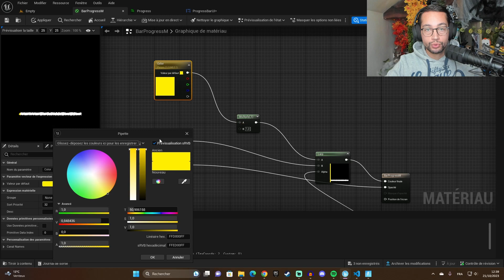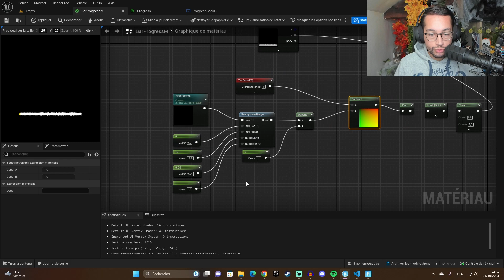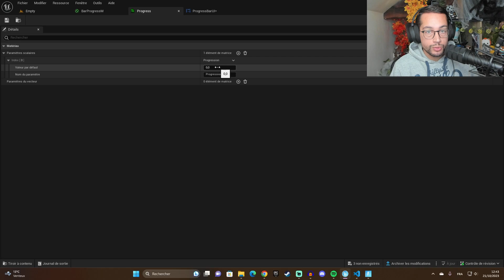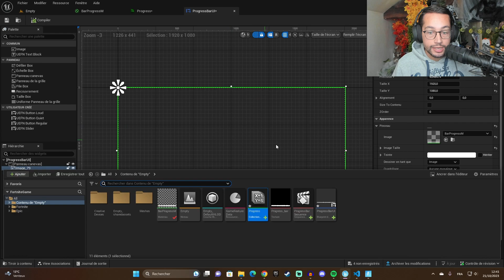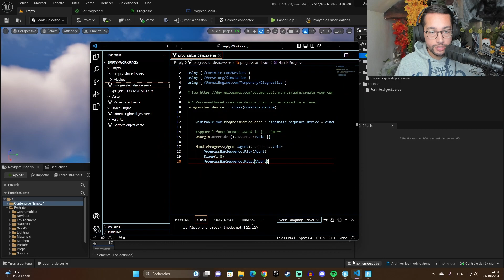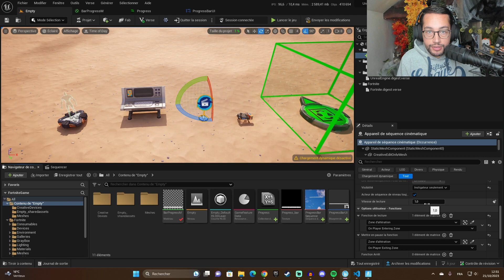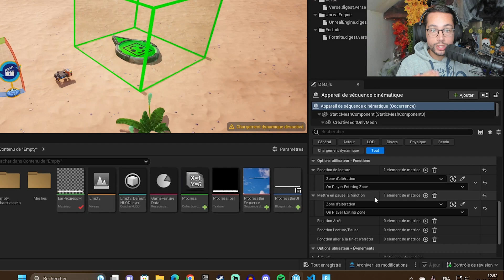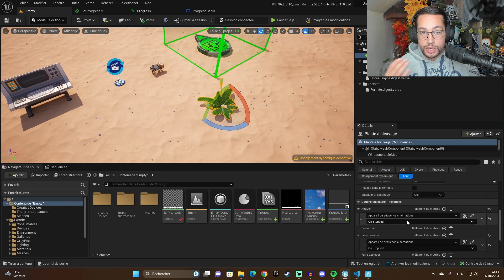CRÉER UNE BARRE DE PROGRESSION DANS FORTNITE CRÉATIF (UEFN) - Tuto Créatif #46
Voici un rapide tutocréatif dans lequel je te montre comment créer te propre barre de progression dans UEFN !

Soutiens moi sur Fortnite ou dans l'Epic Game Store avec ce code : Lemoon-YT [epicpartner]

Montage réalisé par Clément